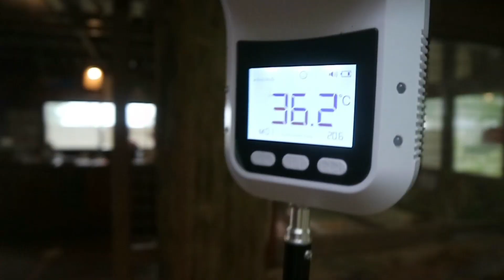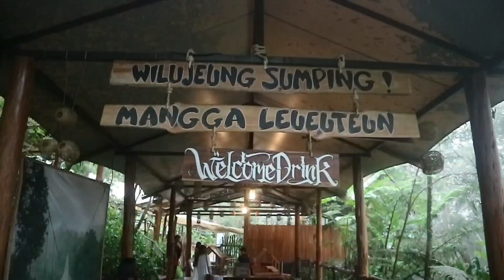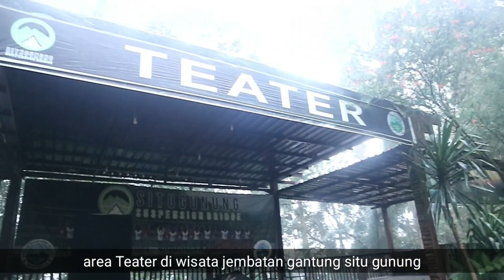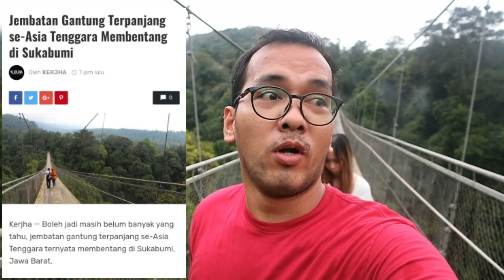JEMBATAN GANTUNG TERPANJANG SE ASIA TENGGARA